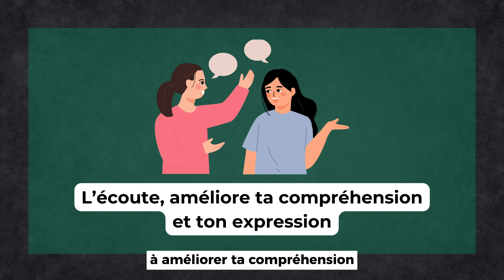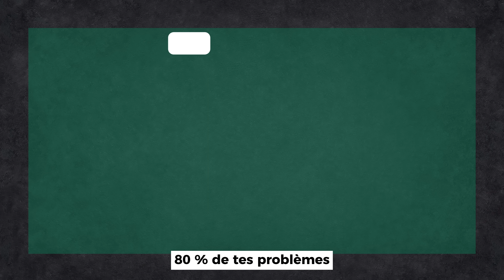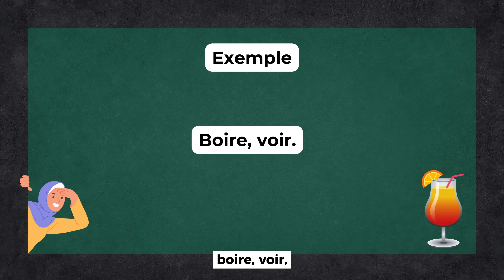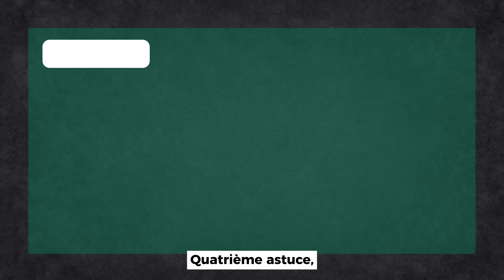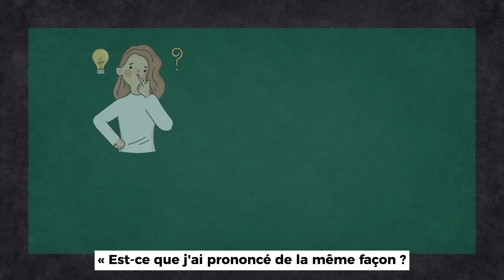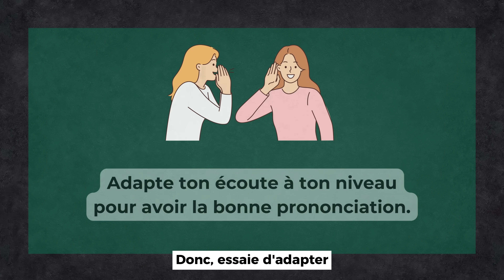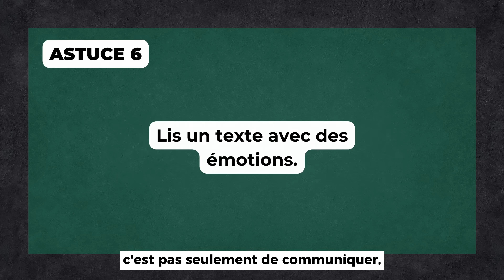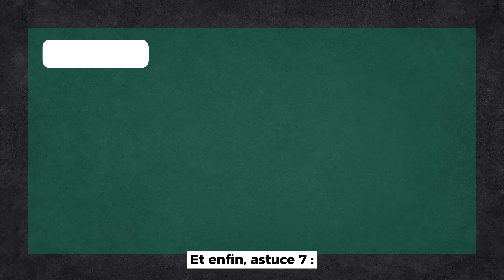7 astuces pour améliorer sa prononciation immédiatement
Découvre comment l’académie Français Authentique t’aidera à parler sans bloquer et rejoins la liste d’attente

🎬 Les chapitres de cette vidéo :
0:00 Introduction
0:25 Présentation du sujet
2:23 Académie
3:14 Première astuce
5:13 Deuxième astuce
6:56 Troisième astuce
8:51 Quatrième astuce
10:05 Cinquième astuce
11:18 Sixième astuce
12:40 Septième astuce
13:44 Conclusion

Musique de fin : Trip (Yukulele) by Infraction (no change was made)